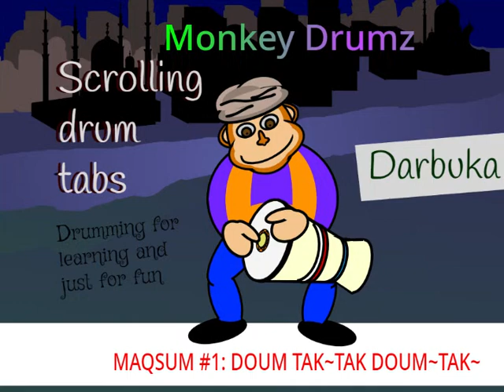Monkey Drumz ARABIC Maqsum #1. Follow the scrolling tabs.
These videos are for you to play along with on your drum, darbuka, knees or even just a container or box. These are all drum types, rhythms and songs that I like to play. There are many expert drumming channels out there for the advanced students or skilled drummers; these videos are for beginners and those that want to explore the world of drums from around the world. Don't take it too seriously; enjoy what you are learning and adapt your developing skills to discover new styles.

Never forget: the best drummers are those that are having the most fun.